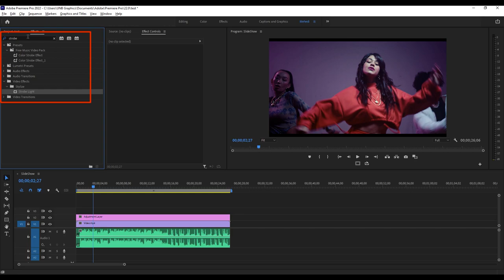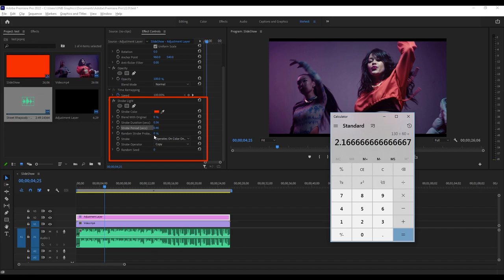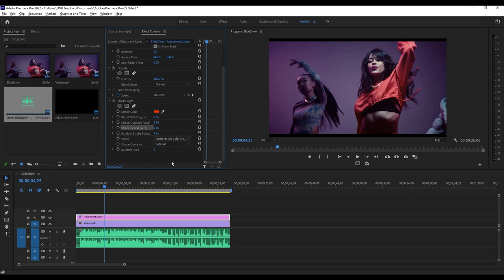Music Video Editing Tips Strobe Light Effects || Premiere Pro || Adobe Shorts